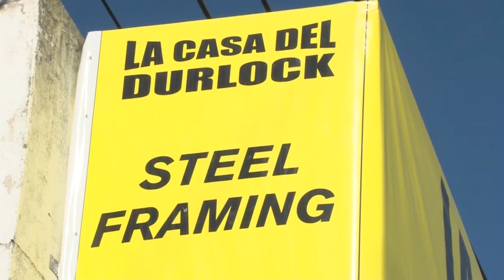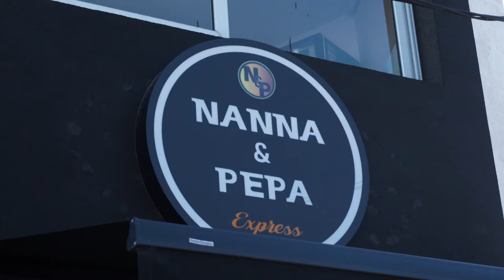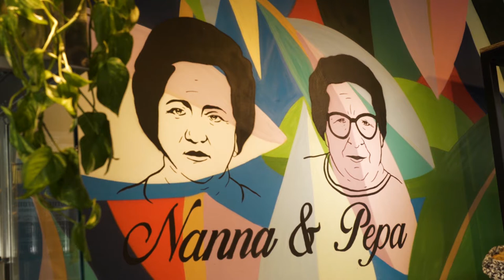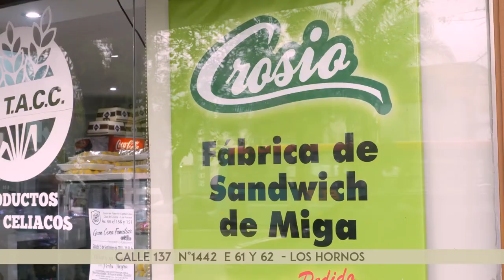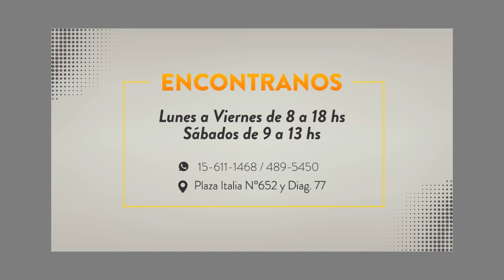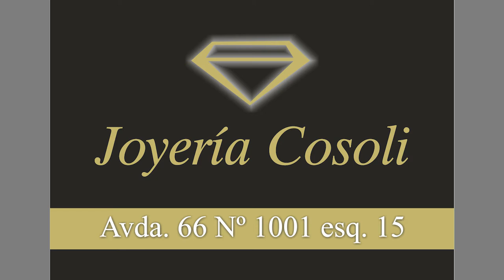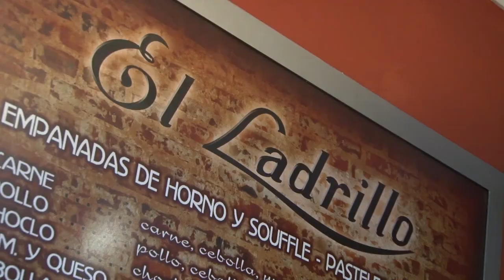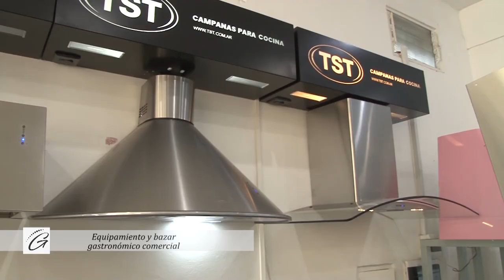Programa 196 - Matías Albarracín - Jaque y Mate (5° temporada)